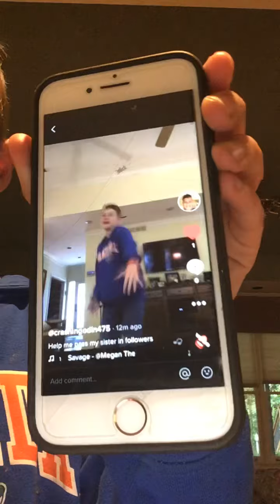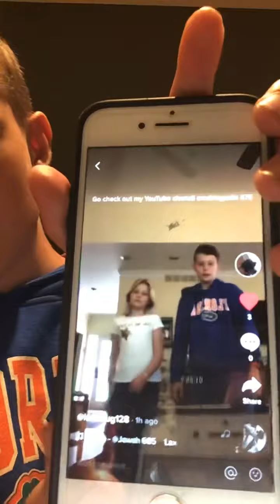Tic tok Account